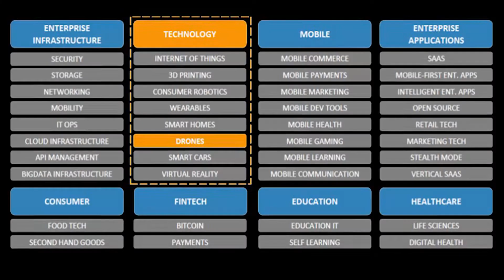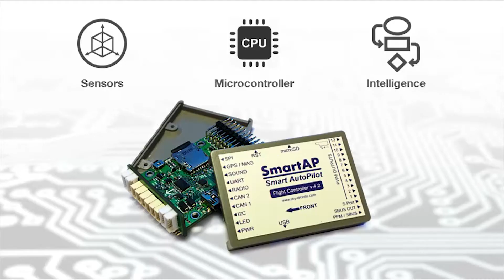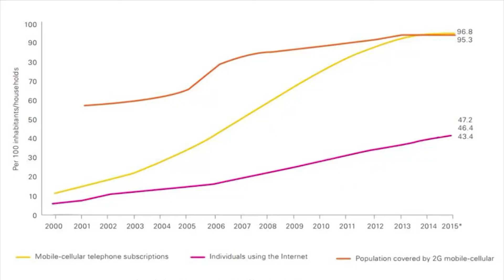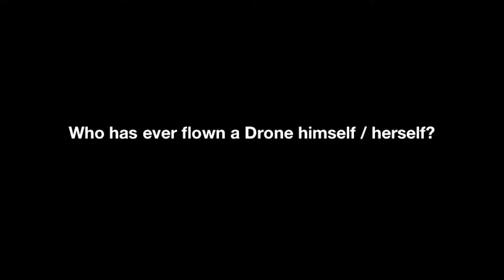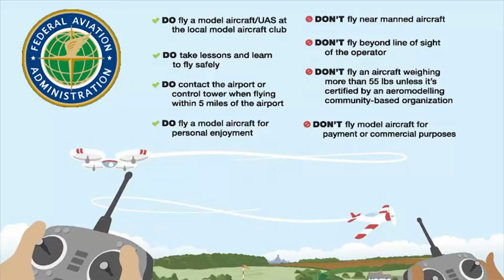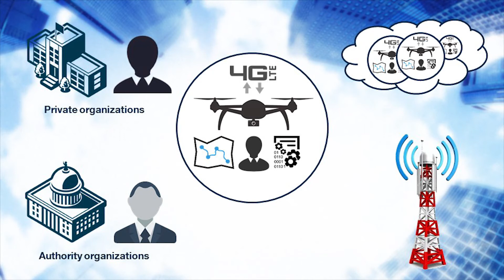How can drones change the World | Kirill Shilov | TEDxMIPT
Drones are integrating in our life more and more nowadays - it’s never seen before tool for unlimited number of applications, however, there are still quite a few gaps in this state of the art technology - one of them is what if there are too many drones in the air? There are no any existing solutions for that at the moment and it’s becoming more and more critical issue with the rapidly growing number of drones. The described system and approach allows operating multiple drones and provides an opportunity to make them easy accessible and safe for everyone.

MIPT graduate, founder and CEO of Sky-drones (Smart-AP)